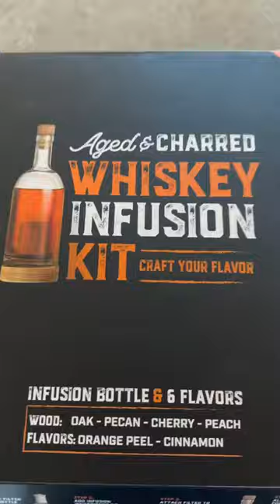DIY Whiskey Infusion Kit | Aged & Charred